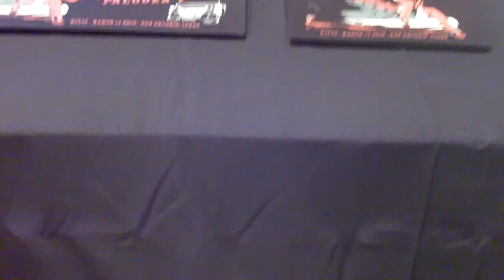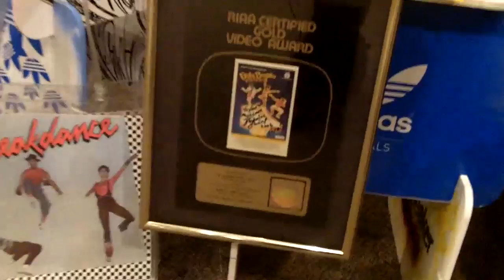Sneaker Palooza, bobbito garcia, dj gregg street, sole junki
Sneaker Palooza 2010, sneaker show , live graff, bboy, runway show, live performanse, special guest bobbito garcia, dj gregg street, sole junkie, and wale